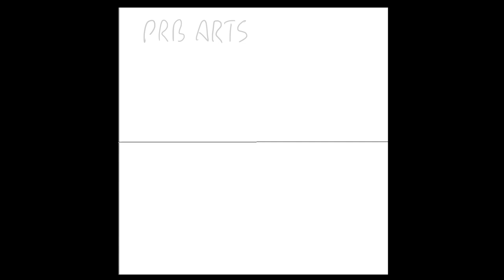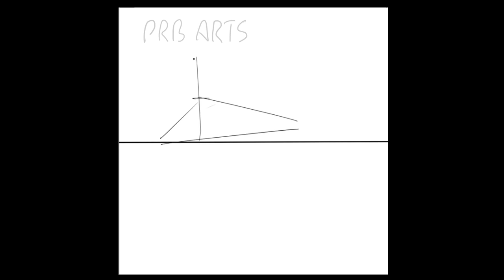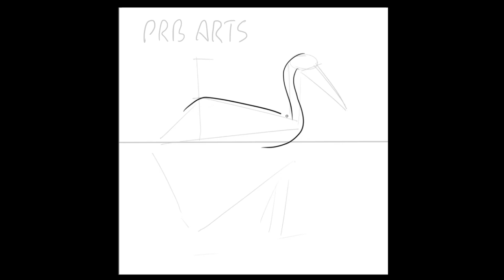White Pelican on Water Sketch | Sketching | Digital Drawing | Easy Drawing | Art